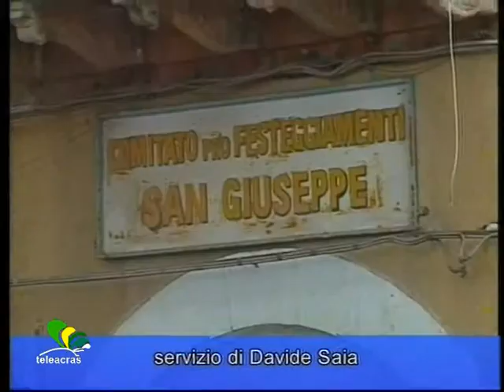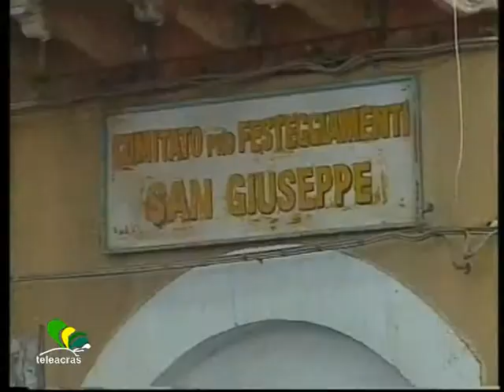Teleacras - I beni culturali alla città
Il Comune di Favara utilizzerà i beni culturali in comodato d’uso gratuito. Conferenza stampa dell’ amministrazione Manganella e della soprintendente Greco. Davide Saia.

                                   SAIA
Immobili del centro storico e siti archeologici in comodato d’uso temporaneo, al fine di restituire alla collettività luoghi di aggregazione e dar vita ad itinerari turistici e culturali.
Si riassume così la convenzione presentata questa mattina, al Castello Chiaramontano, tra il Comune di Favara e la Soprintendenza di Agrigento. Un accordo ancora da perfezionare per quanto riguarda gli aspetti tecnici e realizzativi e che dipenderà dalle direttive dell’assessorato regionale ai beni culturali.
Ad essere valorizzati saranno la necropoli di Contrada Rocca Stefano e la  villa romana di Contrada Saracena, che, tramite questo patto, torneranno ad essere fruibili.
L’intesa inoltre interesserà alcuni immobili adiacenti al Castello, per i quali sarà necessario intervenire per la messa a norma abbattendo le parti abusive come ad esempio il colonnato e solaio del palazzo contiguo alla fortezza chiaramontana.
Ma ascoltiamo nel dettaglio quanto contemplato dall’accordo.
INTERVISTE …